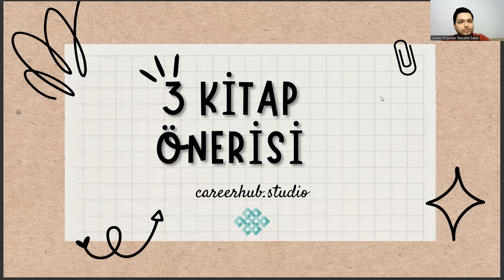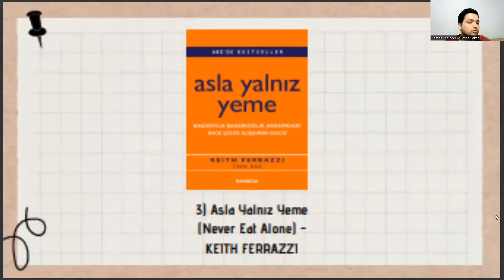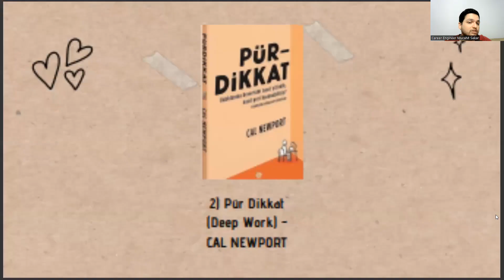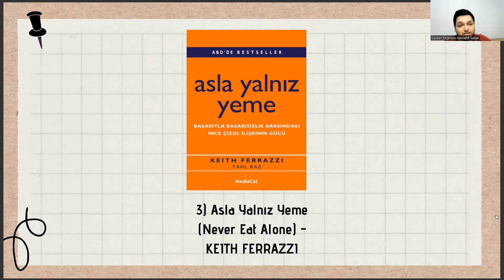📚 Coğrafi Bilgi Sistemleri Öğrencileri İçin 3 Kişisel Gelişim Kitabı Önerisi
kültürel miras ve turizm,
coğrafi bilgi sistemleri ile ilgili hangisi söylenemez,
coğrafi bilgi sistemleri iş ilanları,
coğrafi bilgi sistemleri bölümü yorumlar,